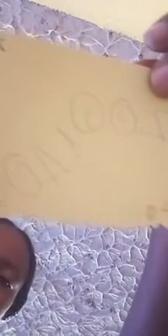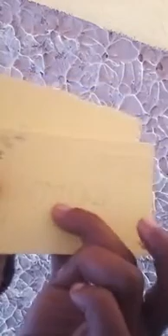♊•|Current Frequency ;+)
Deck(s) used: "Frequencies, Energies, Waves & Currents Intuitive Deck"
Ω
🔮 Astrologer & Business Consultant 👁️

                    ⚖️ Sigma Female 🌺

NAMASTÉ! 🙏👁️☀️
Creating contents of interest that are; Astrological, Psychological, Spiritual & Scientific in nature for you to love and enjoy or simply agree to disagree.

☆ OTHER CHANNELS ☆

● The Grey Witch
(Spiritual Downloads & Empowerment)